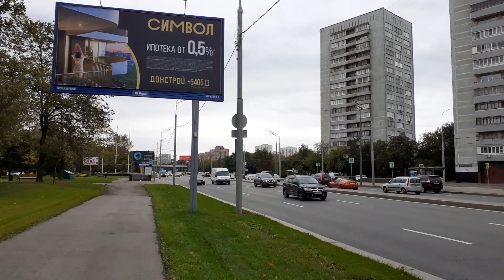Москва 4032 Волоколамское шоссе от больницы РЖД до бывшей платформы Покровское-Стрешнево осень утро